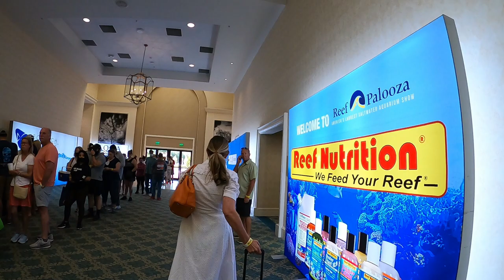RAP Orlando Highlights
Cameras and Audio Used To Shoot This Video

Canon M50

DSLR Travel Tripod

---Mobile phone setup---

IceCap Clip-on Multi-Lens Kit for Mobile

This VIDEO was EDITED with Filmora 9 on a PC.

Copyright Information:
This video was shot and edited by Simply Reefing. Simply Reefing owns all intellectual property rights to this content.